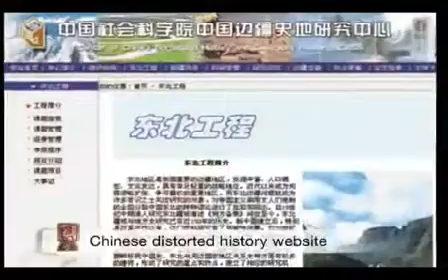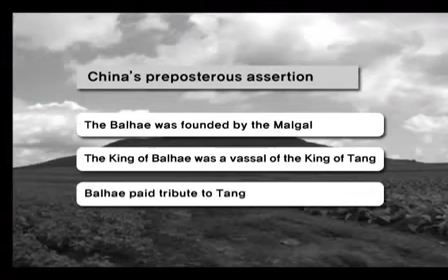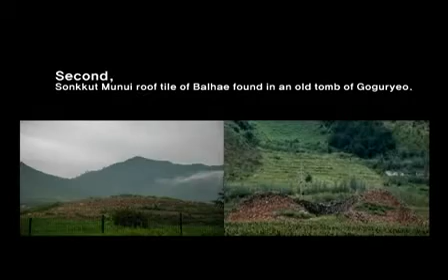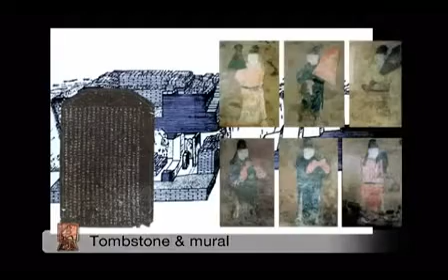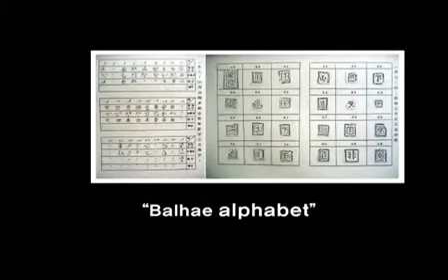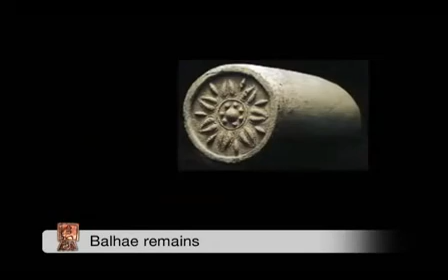Kore Tarihi - balhae imparatorluk 698-926 6/8 (Eng)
Şilla krallığı güçlenmeye başladıktan sonra ilk olarak komşusu Gaya krallığını himayesi altına almıştır. Şilla Çin'le olan bu savaşında başarılı olmuştur fakat Mançurya'da büyümekte olan Koguryo halkının kurduğu Balhae Krallığının kurulmasına engel olamamıştır.

Bahlea Krallığının yükselişi 9.yüzyılın ilk yarısında Kral Seol zamanında oluşmuştur. Bu dönemdeki Balhae Krallığı kuzeyde Amur ve Sungari ırmaklarından şimdiki kurulu modern Kore'nin kuzeyine kadar olan Mançurya topraklarına sahip olmuştur. Bu krallık 926 yılına kadar varlığını sürdürdü. Bu tarihte Mançurya'yı ele geçirip Çin'in kuzeyine kadar ilerleyen Kral Khitan tarafından ele geçirildi. Ülkenin önde gelenleri de Şilla'yı da ele geçiren Koryo Krallığına katıldı.

     Şilla Krallığı ise 8. yüzyılın ortalarında en güçlü dönemini yaşamıştır. Budacı olan bu krallıkta ayrıca Kore tarihinin önemli yapıtlarından biri olan Bulguksa tapınağı da yapılmıştır.

Zamanla Buda Kültürü ki devlet üzerinde çok etkiliydi kralların lüks yaşama isteğiyle hevesiyle yozlaştı ve krallık yönetiminde de çatlaklara neden oldu. Bu devirde güçlenen Koryo hanedanına boyun eğmek zorunda kaldı.